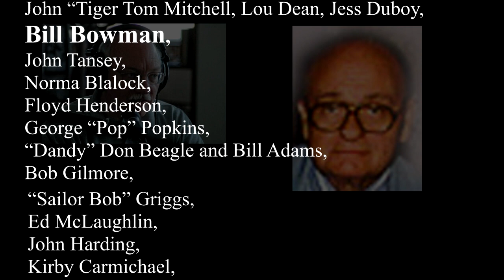The Bowman Body on Living Successfully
About the most fun I can remember producing Living Successfully was this show with Bill Bowman, former host of WXEX TV's, "Shock Theater".  The program aired on 8/3/1997 and CD's have been ordered by people all over the U.S.

This is the first of several segments of this radio program.  The full show and many others are available